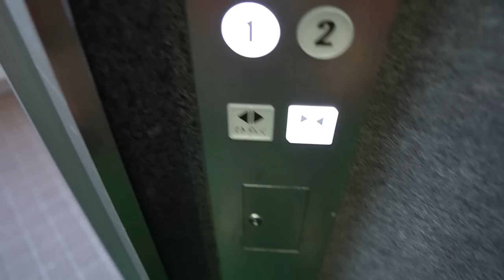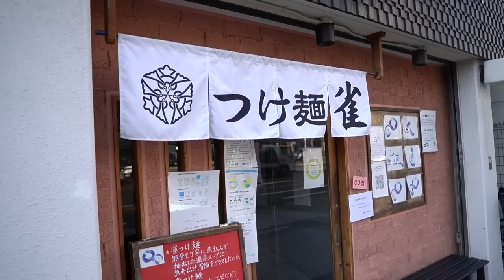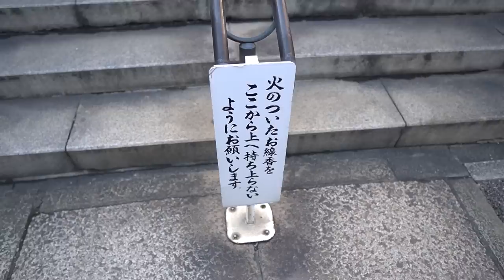Bing Chilling in 大阪 Osaka Alone 🛸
Idk why I include the UFO emoji in the title but it looks cute
Osaka will forever feel like a home man 🏠

Music from my friends:
Couple N - Starry Nights
liaoxi (SoundCloud)
Pwonnb Vol 4
nyamura - はーどもーどかのじょ
miraie & ivola - [Unreleased]
ididntcry - Heaven

My videos are supposed to be taken for entertaining purposes. Don't take everything I said in the video seriously and sorry if I offended anyone in this video.